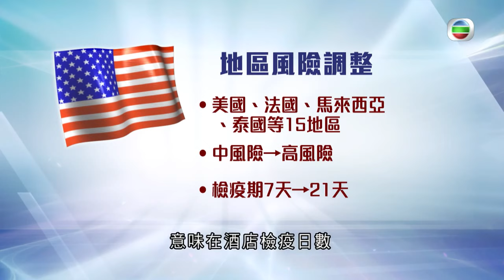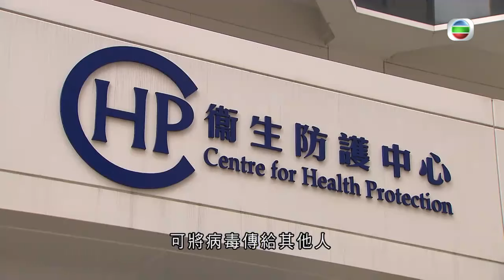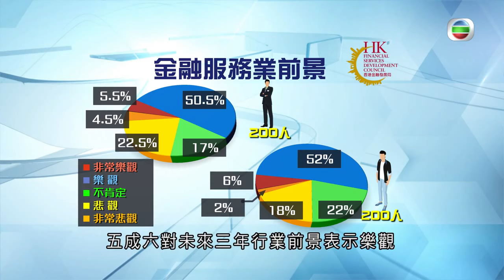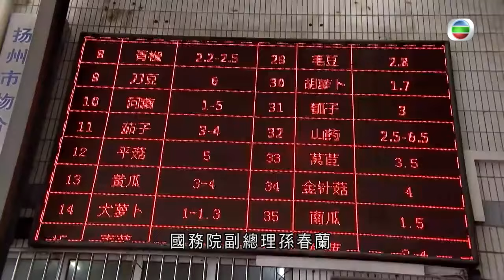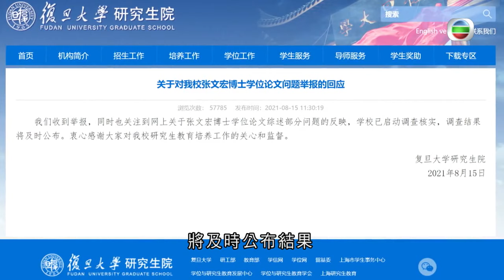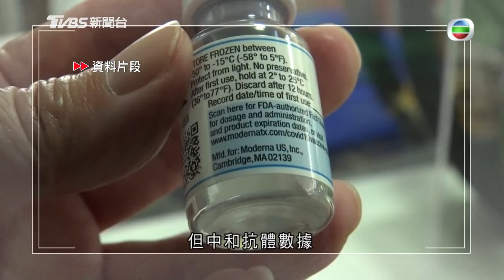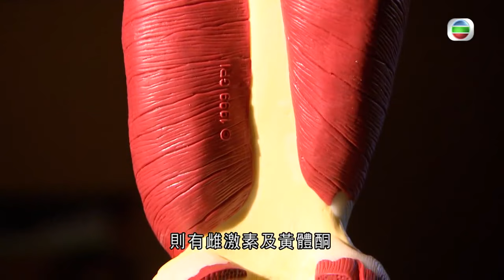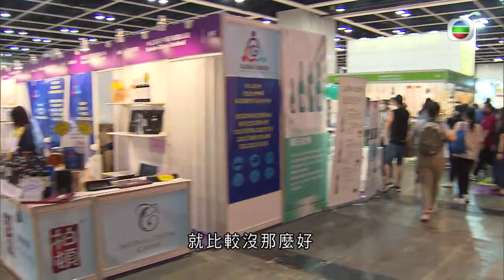TVB無綫 730 一小時新聞-政府周五起收緊16個海外地區抵港人士的檢疫要求包括美國 有立法會議員批評是反應太慢-香港新聞-TVB News-20210817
相關影片:
1. TVB無綫 730 一小時新聞-公立醫院醫護流失率有上升趨勢 醫管局主席范鴻齡估計 部分跟移民有關 -香港新聞-TVB News- 20210813
2. TVB無綫 730 一小時新聞 - 新增2宗新冠病毒輸入個案 包括昨日公布初步確診 赤柱一名38歲外傭初步確診少於5宗 －香港新聞-TVB News-20210814
3. TVB無綫 730 一小時新聞- 被連接注射2劑復必泰疫苗的66歲男子 消息指他仍然留院情況穩定 衞生署要求涉事社區接種中心交報告 -香港新聞-TVB News-20210812